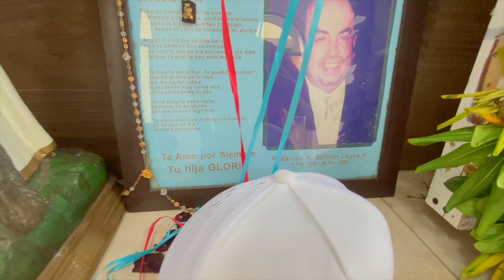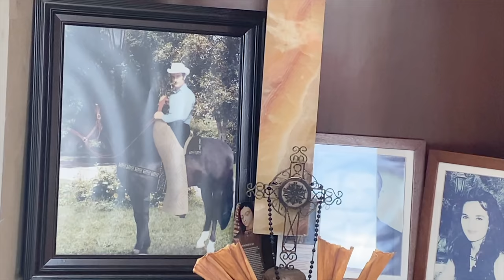Visitando Las Tumbas De Los Narcos Famosos de Culiacan!!! (2022)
OJALA Y LES GUSTA ESTE VIDEO QUE GRABE EN ELPANTEONMASLUJOSODELMUNDO JARDINESDELHUMAYA DE CULIACAN, SIN!